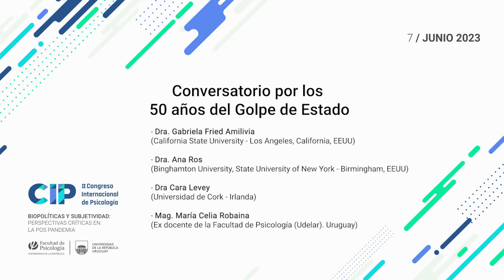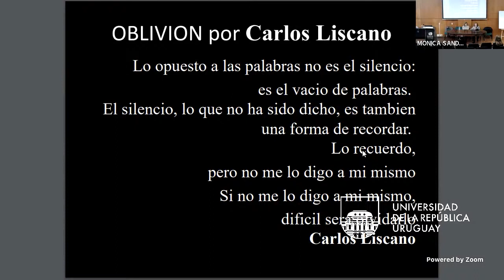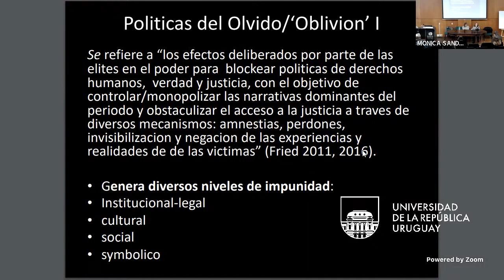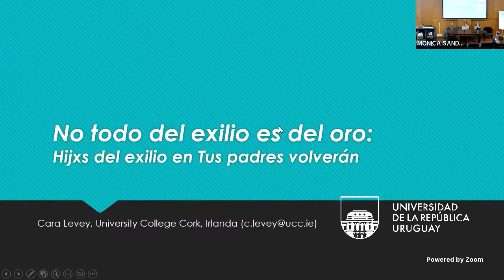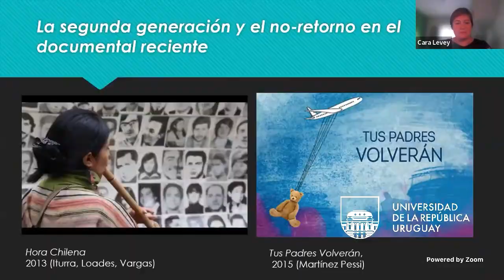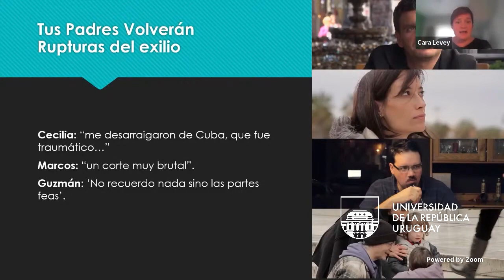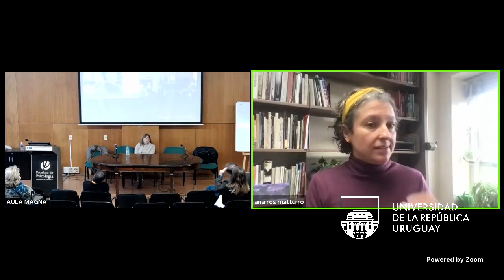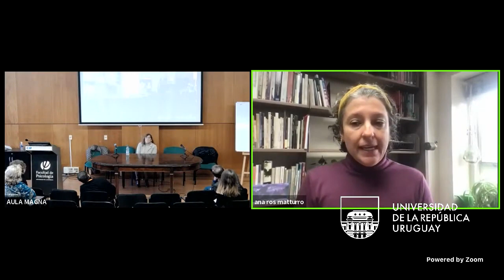II CIP: Conversatorio por los 50 años del Golpe de Estado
El Conversatorio contó con intervenciones cortas que presentaron un balance a 50 años del golpe de estado en Uruguay. Las exposiciones abordaron los campos de estudio de la memoria, justicia y derechos humanos; así como las transmisiones del "pasado reciente" a través de las generaciones, en prácticas psico-sociales, discursos, transmisiones culturales, etcétera.

Participaron integrantes del Grupo Interdisciplinario de Mujeres sobre memoria en Uruguay (GIMUR), compuesto por académicas dentro y fuera del país que centran su trabajo en una diversidad de enfoques hacia las memorias, subjetividades e identidades a partir del terrorismo de estado en Uruguay y el campo de los derechos humanos y estudios de memoria.